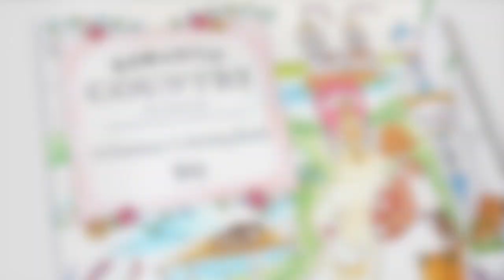ROMANTIC COUNTRY the third tale | Vineyard Part 2 | color TUTORIAL | Prismacolor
Hi my coloring friends :) In this part I’m sharing how I color vine bushes and grapes.
If You’re curious what I created recently then check out my Instagram profile- artistdkdesign  | Twitter - @artistdkdesign | or my Facebook page- @artistdkdesign (all Links below)

Sharing how I color Vineyard from Romantic country the third tale coloring book for adults by Eriy. As always I was using Prismacolor Premier 150 set pencils. I choose:
Vine bushes: 916, 917, 1034, 1090, 109, 1005, 1097, 948, 1052, 947, 935
Grapes: 1079, 931, 132, 996
Happy coloring :)